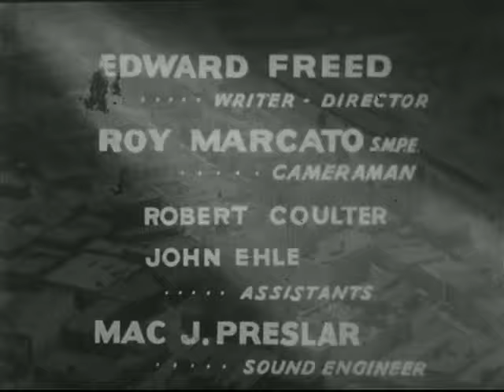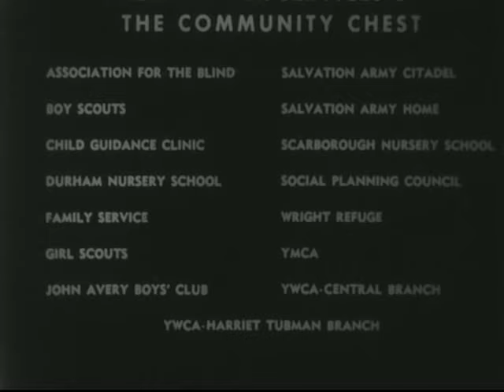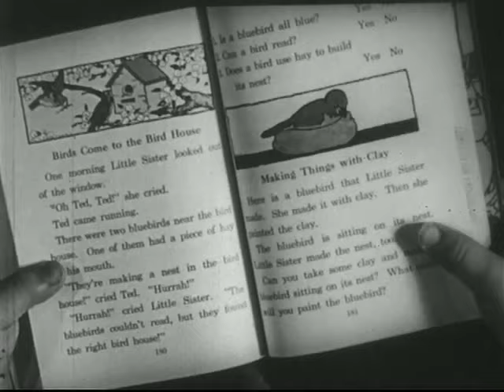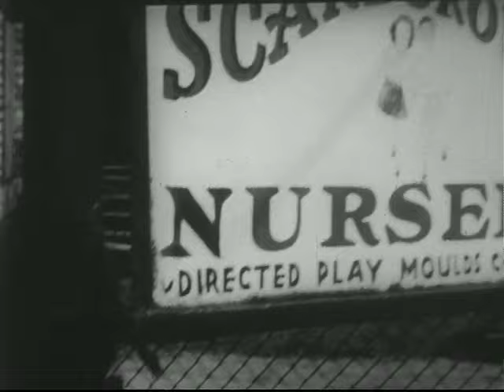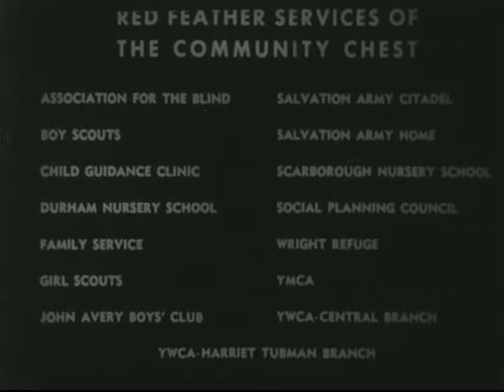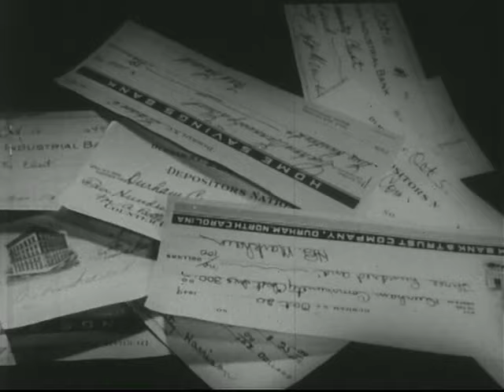My Name Is Durham (1949 ca)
Wow! Shows downtown and Duke campus, but is mostly a pitch for the Red Feather Community Chest - Assoc of the Blind, Girl Scouts, Family Service, John Avery Boys Club,  Boy Scouts, YWCA, Durham Nursery School, YMCA, Wright Refuge, Salvation Army, etc.